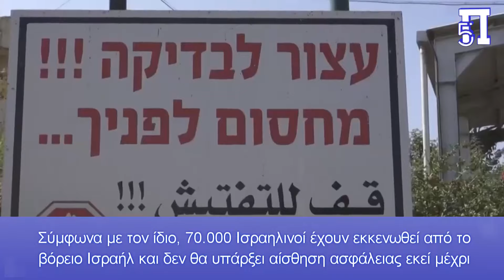Ζητούν εκδίκηση οι Χούθι για το κτύπημα του Ισραήλ - Τελ Αβίβ: Θα επιτεθούμε ξανά αν χρειαστεί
Το Ισραήλ είναι έτοιμο, αν χρειαστεί, να επιτεθεί εκ νέου σε περιοχές της Υεμένης που ελέγχονται από τους Χούθι, αλλά προτιμά να διαδραματίσει ηγετικό ρόλο σε αυτά τα θέματα ο διεθνής ναυτικός συνασπισμός υπό την ηγεσία των Ηνωμένων Πολιτειών, δήλωσε ο Ισραηλινός υπουργός Εξωτερικών Ισραέλ Κατζ σε συνέντευξή του στο Bloomberg την Πέμπτη.

Ο Ισραηλινός υπουργός εξέφρασε την πεποίθηση ότι οι επιθέσεις των Χούθι θα συνεχιστούν, ενώ τόνισε ότι η υποστηριζόμενη από το Ιράν οργάνωση σχεδιάζει νέες επιθέσεις παρά τις πρόσφατες ισραηλινές αεροπορικές επιδρομές εναντίον στόχων τους στο λιμάνι της Χοντέιντα στην Υεμένη.

«Το Ισραήλ έχει έναν μακρύ κατάλογο πιθανών τοποθεσιών των Χούθι που μπορούν να προσβληθούν», συνέχισε ο Κατζ, σημειώνοντας ότι η αναγνώριση των στόχων αυτών άρχισε αμέσως μετά τις πρώτες επιθέσεις του κινήματος της Υεμένης στο νότιο Ισραήλ.

Κεφάλαια:
0:00 - Εισαγωγή
0:03 - Ισραήλ: Θα επιτεθούμε ξανά στην Υεμένη
1:49 - Ο ηγέτης των Χούθι απειλεί με αντίποινα το Ισραήλ

«Το κράτος του Ισραήλ είναι έτοιμο να ξαναχτυπήσει εναντίον των Χούθι, αν και προτιμά να διεξάγει αυτόν τον πόλεμο ο συνασπισμός 10 χωρών υπό την ηγεσία των Ηνωμένων Πολιτειών», δήλωσε ο Κατζ στη συνέντευξη, αποσπάσματα της οποίας επικαλέστηκε επίσης η υπηρεσία Τύπου του ισραηλινού υπουργείου Εξωτερικών.

Ο υπουργός σχολίασε επίσης το πρόβλημα στα βόρεια σύνορα του Ισραήλ, το οποίο δέχεται καθημερινά βομβαρδισμούς από τη Χεζμπολάχ. Σύμφωνα με τον ίδιο, 70.000 Ισραηλινοί έχουν εκκενωθεί από το βόρειο Ισραήλ και δεν θα υπάρξει αίσθηση ασφάλειας εκεί μέχρι οι δυνάμεις της Χεζμπολάχ να αποσυρθούν, όπως προβλέπουν τα σχετικά ψηφίσματα του ΟΗΕ. Παράλληλα, ο Κατζ αναγνώρισε ότι μια κατάπαυση του πυρός στη Γάζα θα μπορούσε να συμβάλει στην αποκλιμάκωση των εντάσεων σε ολόκληρη την περιοχή.

Ο ηγέτης των Χούθι απειλεί με αντίποινα το Ισραήλ

Στο μεταξύ, νωριτερα σήμερα, ηγέτης των σιιτών ανταρτών Χούθι της Υεμένης απείλησε ότι το κκίνημα θα προβεί σε αντίποινα για τις ισραηλινές αεροπορικές επιδρομές στη Χοντέιντα της Υεμένης, δήλωσε ο ηγέτης της οργάνωσης που υποστηρίζεται από το Ιράν σε τηλεοπτική ομιλία του σήμερα.

Ισραηλινά μαχητικά αεροσκάφη έπληξαν στρατιωτικούς στόχους των Χούθι κοντά στο λιμάνι της Χοντέιντα το Σάββατο, σκοτώνοντας τουλάχιστον εννέα ανθρώπους και τραυματίζοντας 87, μια ημέρα μετά την επίθεση των Χούθι με drone στο Τελ Αβίβ, που άφησε έναν νεκρό.

«Τα αντίποινα είναι αναπόφευκτα», προειδοποίησε ο Αμπντούλ Μαλίκ αλ Χούθι.

Οι επιθέσεις των σιιτών ανταρτών στο Ισραήλ, που σύμφωνα με τους ίδιους γίνονται σε ένδειξη αλληλεγγύης προς τους Παλαιστίνιους στη Λωρίδα της Γάζας, θα συνεχιστούν και οι αντάρτες δεν θα αποθαρρύνονται από τις ισραηλινές αεροπορικές επιδρομές, πρόσθεσε.

«Ό,τι κάνει η πλευρά του ισραηλινού εχθρού θα φέρει περισσότερο κίνητρο για εκδίκηση», είπε ο αλ Χούθι.